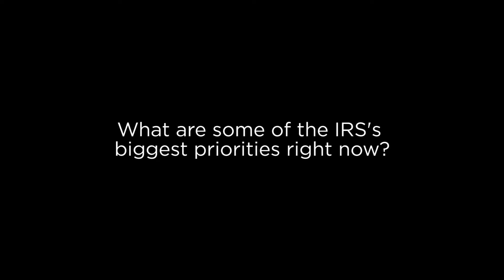The IRS: An Update for CPAs | In Focus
Mark Mesler, J.D., Ernst & Young tax principal, discusses the current state of the IRS with GSCPA In Focus and provides advice for CPAs.